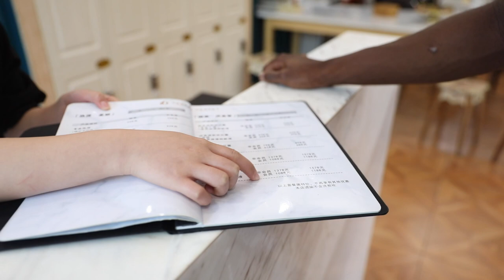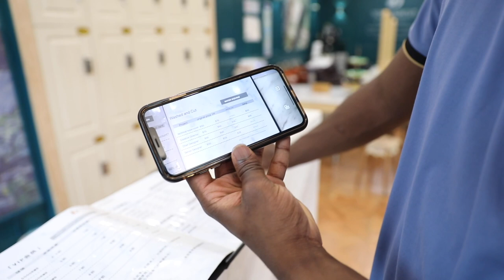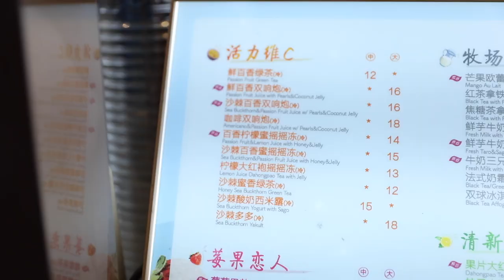Can You Survive in China Without Knowing Chinese? | Life in Suzhou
Josh gives helpful advice about how to go grocery shopping, visit the pharmacy, get a haircut, buy a drink and ask for directions ...  all without speaking fluent Chinese!

Xi’an Jiaotong-Liverpool University (XJTLU) is a prestigious international joint venture university founded by Xi’an Jiaotong University in China and the University of Liverpool in the United Kingdom. We are located near to Shanghai in the beautiful city of Suzhou - rated as one of the most liveable cities in mainland China.

✅ 100+ undergraduate and postgraduate programmes
✅ Taught 100% in English
✅ 17,000+ students
✅ 900+ world-class academic staff
✅ 90+ nationalities